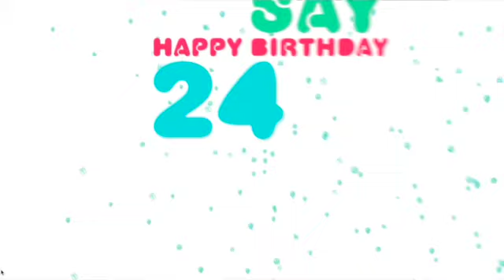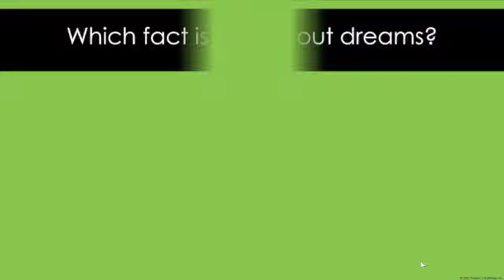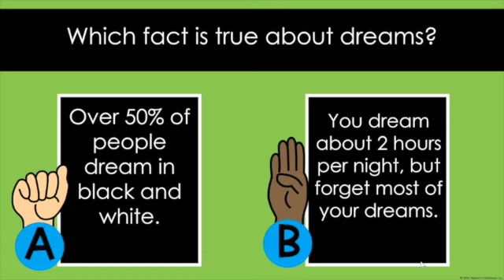Wake Up Ireland Friday, October 27th 2023